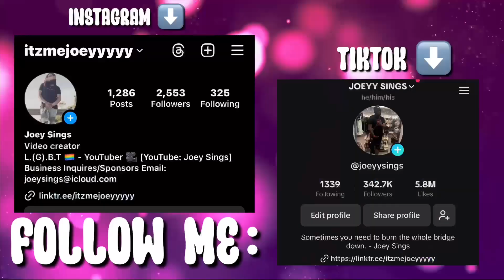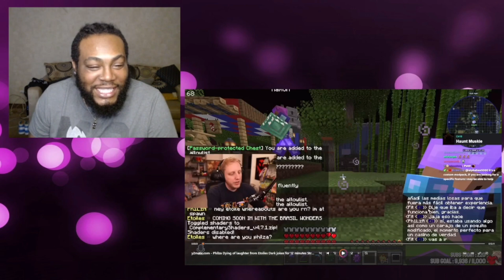Joey Sings Reacts To Philza Dying of laughter from Etoiles Dark jokes for 12 minutes Straight...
♡ FAQ ♡